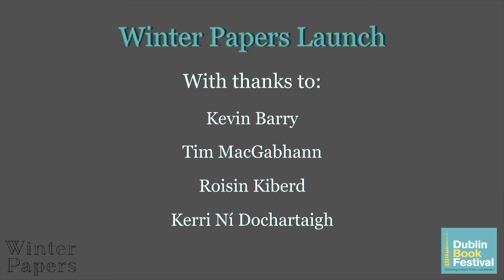The DBF Snug Presents: The Launch of Winter Papers Issue 6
Winter Papers Launch with Kevin Barry, Roisin Kiberd, Tim MacGabhann, and Kerri ní Dochartaigh.
Join editor Kevin Barry and contributors to celebrate the publication of the sixth volume of Winter Papers. Winter Papers is an annual anthology for the arts in Ireland and beyond. Featuring fiction, essays, photography, and visual art, along with artists in-conversation pieces, its annual publication is an eagerly anticipated event.

Kevin Barry
Kevin Barry is the author of three novels and three short story collections, including most recently Night Boat to Tangier and That Old Country Music. He also writes plays and screenplays. He lives in Co Sligo.

Roisin Kiberd
Roisin Kiberd has been published in the Dublin Review, The Stinging Fly, the White
Review, the Guardian and others, and wrote a column on internet subcultures for
Vice. Her book, The Disconnect, will be published by Serpent’s Tail in 2021.

Tim MacGabhann
Tim MacGabhann is the author of Call Him Mine and How to Be Nowhere. His
fiction, non-fiction, and poetry also appear in gorse, The Stinging Fly, and the Dublin Review. He lives in Mexico City.

Kerri Ní Dochartaigh
Kerri ní Dochartaigh lives in an old stone railway cottage in the middle of Ireland.
She writes about nature, literature, and place. Her first book, Thin Places, will be
published by Canongate in January 2021.

This is a pre-recorded online event